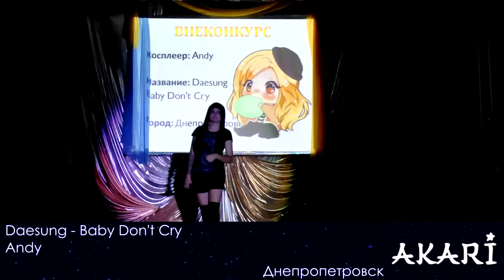akari 2014 40 Andy - Daesung-Baby Don't Cry